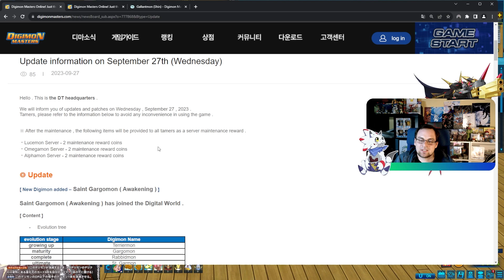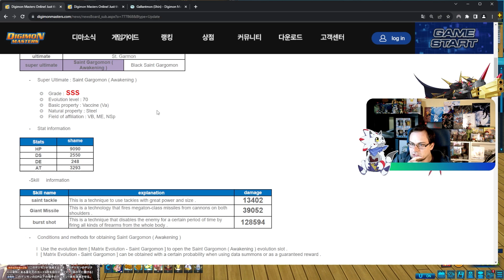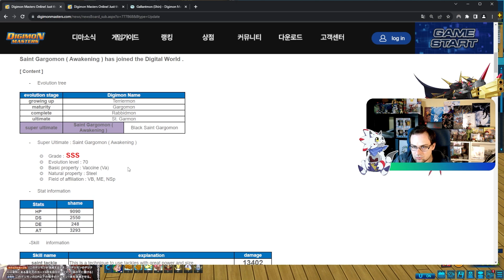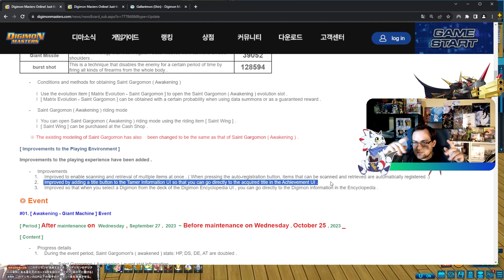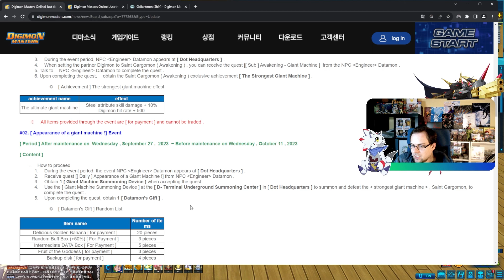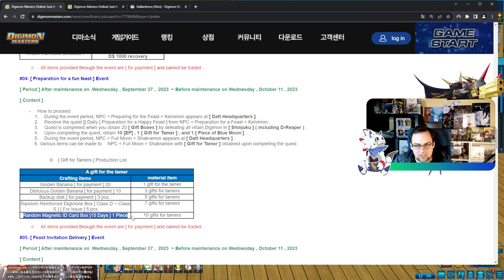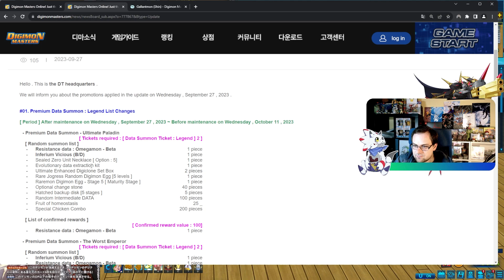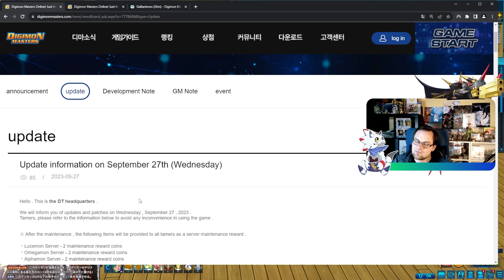MegaGargomon (Awaken) ist auf KDMO erschienen!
Hier könnt ihr Kanalmitglied werden und exklusive Vorteile erhalten:
Man kann mir hier auch direkt Spiele von meiner Wunschliste kaufen